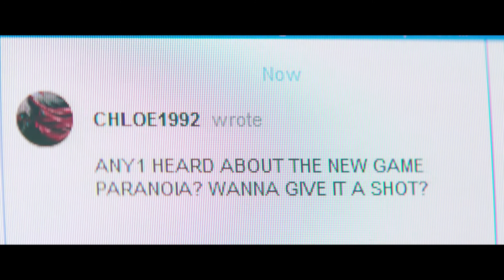PLAY OR DIE - Killing Himself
Feature film "PLAY OR DIE"
Scene "Killing Himself"
Director: Jacques Kluger
Composer: Yohann Zveig
Production Companies: Nexus Factory, Boburst Productions